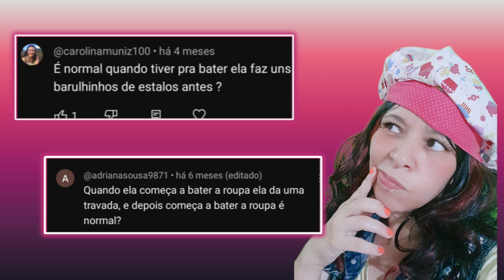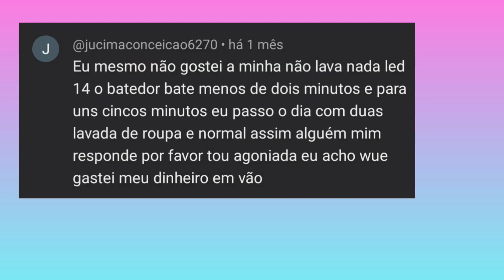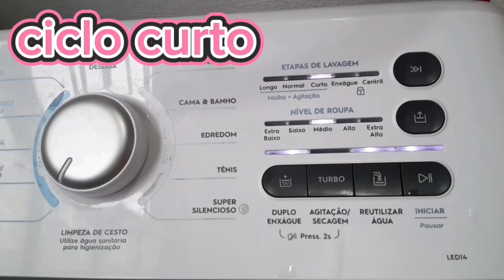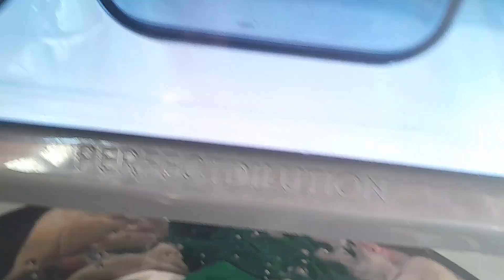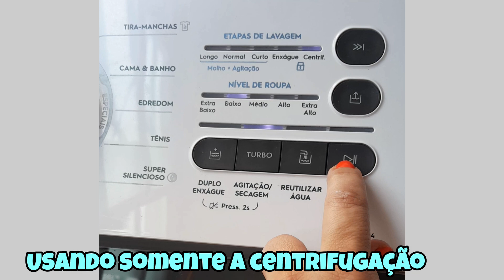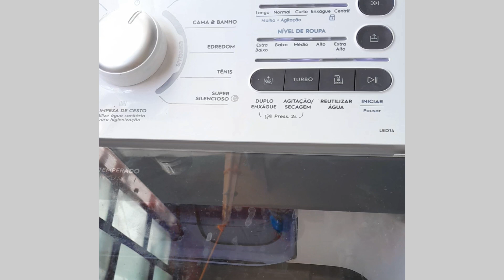✨️LAVADORA ELECTROLUX LED14kg // DUVIDAS FREQUENTES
🔉Neste video explico as queixas e duvidas mais frequentes  da Lavadora Electrolux Led14 e tambem serve para as outras Electrolux Lec lac etc...
Seja membro a ganhe varios beneficos do canal !!!
 Veja no perfil do canal as opções clicando em MEMBROS !!!
Sua pergunta pode se tornar um video aceitamos sugestões e dicas

                                   ꧁  ✰𝓢𝓱𝓮𝔂𝓵𝓲𝓷𝓱𝓪 𝓕𝓲𝓬𝓪 𝓪 𝓓𝓲𝓬𝓪 ꧁